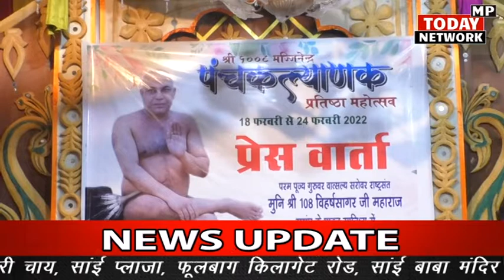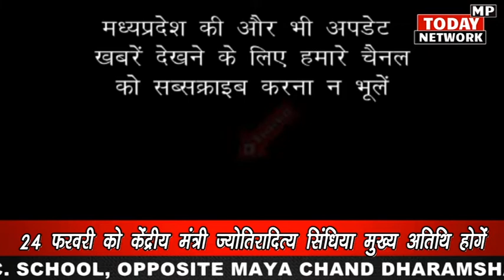फूलबाग मैदान पर 18 फरवरी से पंचकल्याणक प्रतिष्ठा महोत्सव 24 को केंद्रीय मंत्री सिंधिया मुख्य अतिथि